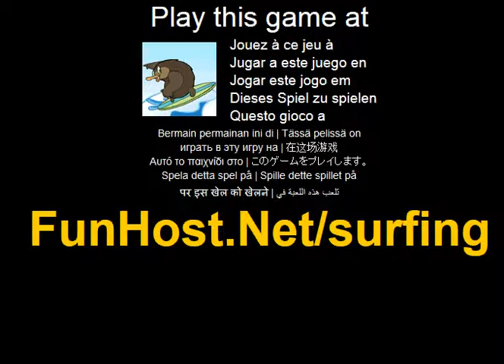surf - videojuego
Usted esta navegando una interminable ola de eKiDNA s surf. Mostrar sus saltos y giros para ganar puntos y tambien puede obtener una adicion puntos recogiendo diversos articulos durante el juego. Usted puede encontrar aqui una gran cantidad de obstaculos que no permiten que sus mejores movimientos. Ahora, tienes que evitarlas si quieres estar en lo alto de las filas. Utilice las teclas de flecha izquierda y derecha para cambiar su velocidad. Utilice el arriba y abajo las teclas de flecha para dirigir su Consejo. Saltar de la ola y recoger estos elementos para sumar puntos. Ganar puntos extras haciendo volteretas mientras saltas. Usted tambien puede anotar puntos colgandola en el tubo de regreso! El marcador le dira a que nivel estas, como cuanto tiempo que le queda en la carrera y cuantos puntos ha anotado! Las tablas indican cuantas vidas que te quedan... Jugar a este juego de video El juego - www - Facebook - Twitter - YouTube